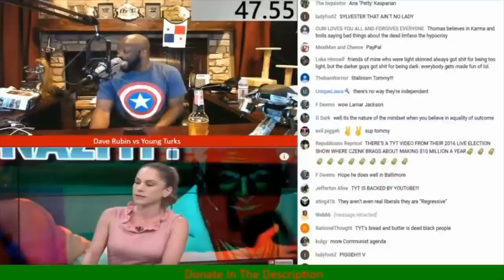Dave Rubin Disproves His Own Anti-Trans Argument